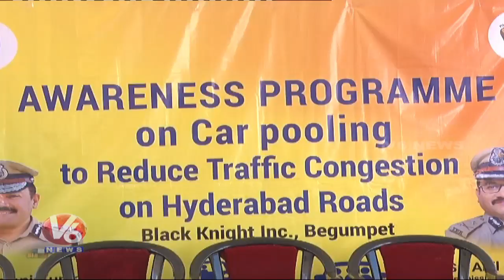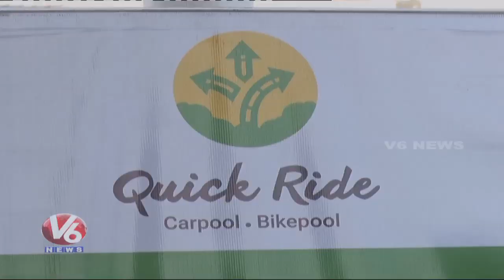Hyderabad Police Awareness On Carpooling, Bike Pooling To Decrease Pollution | V6 News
TeenmaarNews